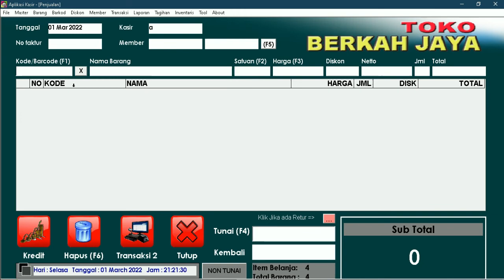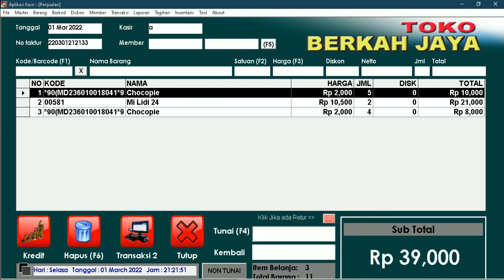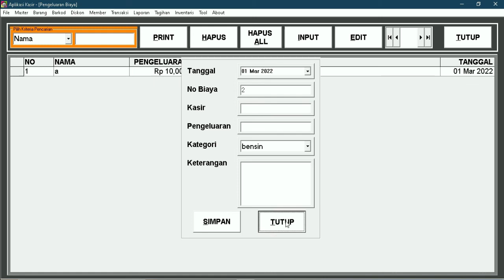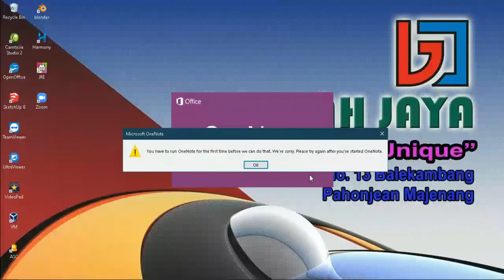PROGRAM KASIR MINIMARKET | Setting Modal Dan Setor | Part 2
Pada video PROGRAM KASIR MINIMARKET Setting modal Dan Setor, kami akan menjelaskan apa fungsinya fitur tersebut.
Fitur Seting modal tujuannya untuk mencatat uang yang diberikan kepada kasir saat akan buka toko atau ganti kasir.
Fitur Setor sangat membantu ketika akan ganti kasir untuk mencatat pendapatan kasir 1, kasir 2 dan seterusnya. PROGRAM KASIR MINIMARKET Setting Modal Dan Setor.

Layanan Program Kasir MINIMARKET  FONE.App.Programmer
- Garansi Selamanya
- Free Maintenance
- Tanpa Biaya Bulanan
- Pendampingan Sampai Bisa
- Bonus Database sampai 12.000 item
- Bonus Kartu Member

Bisa dicustome sesuai dengan karakter usaha customer, karena aplikasi bersifat asli dan terjaga dengan baik codding programnya.
Produk FONE App.Programmer:
1. Aplikasi Kasir
   - Toko Minimarket, Retail, Grosir
   - Toko Bangunan
   - Toko Gerabah
   - Apotek / Klinik
   - Bengkel
   - Distributor
   - Elektronik & Furniture
   - Caffe & Karauke
   - Hotel
   - Koperasi Karyawan

2. Aplikasi Billing Karauke
3. Aplikasi Rekam Bidan
4. Aplikasi Rekam Medis Prakter Dokter
5. Aplikasi Bell Otomatis Untuk Sekolah
6. Aplikasi Pendataan Alumni Sekolah
7. Aplikasi Antrian Multi Poli Untuk RSU
8. Aplikasi Antrian Puskesmas
9. Aplikasi Antrian Loket Pembayaran
10. Aplikasi Pendaftaran Pasien
11. Aplikasi Layar Infromasi Pendaftaran Pasien
12. Aplikasi Rawat Jalan Atau Rawat Inap Pasien
13. Aplikasi Untuk Puskesmas
14. Aplikasi Survei Pasien
15. Aplikasi Rekam Medis Klinik Kecantikan
16. Aplikasi Pembayaran Sekolah
17. Aplikasi Bahan Baku Untuk Perusahaan Manufaktur
18. Aplikasi Kasir Untuk LOG Kayu Ekspor
19. Aplikasi Kontrol Penjualan Dealer Motor
20. Aplikasi Pembuatan Faktur Dealer Motor
21. Aplikasi Stok Obat
22. Aplikasi Sistem Informasi Pelayanan Desa
23. Aplikasi Sistem Informasi Akademik Untuk Sekolah
24. Aplikasi Panggilan Untuk Pasien
Untuk Pemesanan PROGRAM KASIR MINIMARKET  FONE Hubungi

PROGRAM KASIR MINIMARKET Setting Modal Dan Setor
Program Kasir,
Program Kasir Minimarket,
Program Kasir Toko,
Program Kasir Retail,
Program Kasir Setting Modal Dan Setor,
Program Kasir Toko Grosir dan Eceran,
Program Penjualan,
Aplikasi Kasir,
Aplikasi Kasir Minimarket,
Aplikasi Kasir Toko,
Aplikasi Kasir Retail,
Aplikasi Kasir Setting Modal Dan Setor,
Aplikasi Kasir ,
Aplikasi Kasir Toko Grosir dan Eceran,
Aplikasi Penjualan,